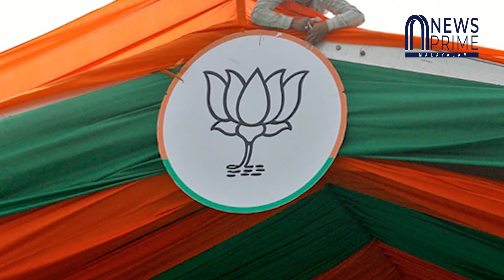രാഹുൽ എഫക്ട് ഉറപ്പായി....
അന്ത ഭയം
ബി ജെ പിക്ക്‌ രാഹുലിനെ കാണുമ്പോൾ.